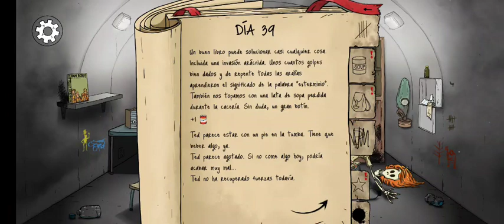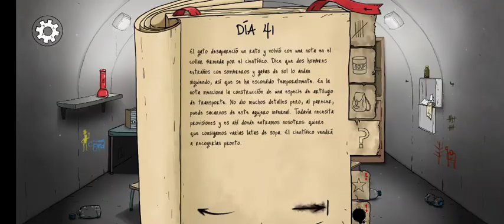60 Seconds Reatomized Parte2